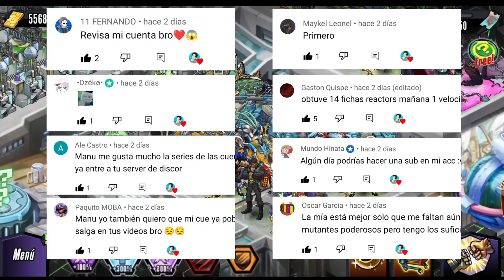MI NUEVO SPIN FURY ESTÁ MUY ROTO! 🔥 - Mutants Genetic Gladiators